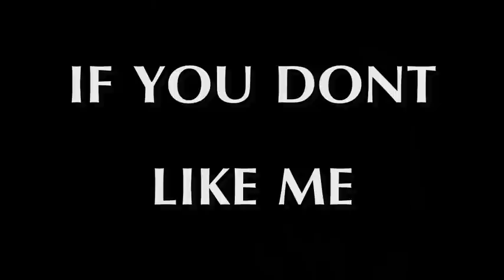Lil Wayne Pusha T Diss Fuck Him pt 2 feat Lil Face